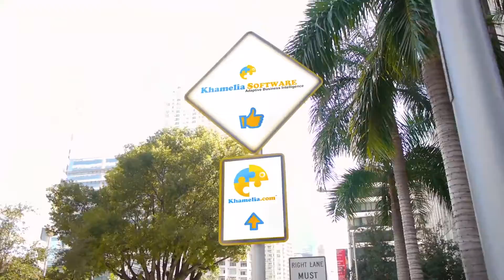Khamelia Project Management | Task Management | Online Project Management Tool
Manage and run your projects safely from anywhere in the world!
Khamelia resides on Microsoft Azure and can be accessed from home, a coffee shop, or a client's location!